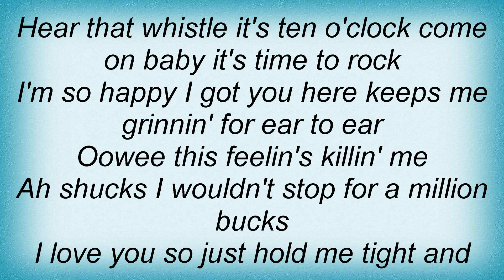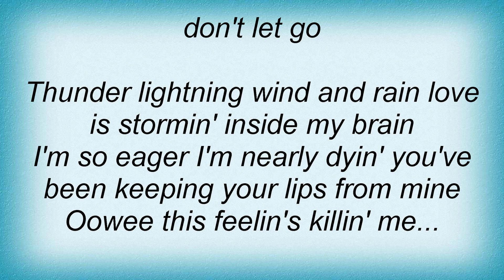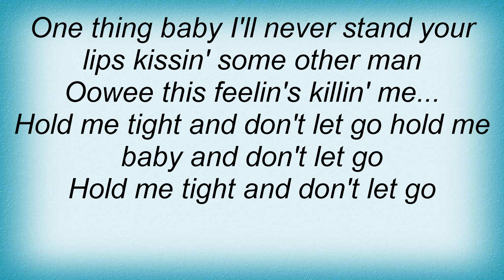Jerry Lee Lewis - Don't Let Go Lyrics